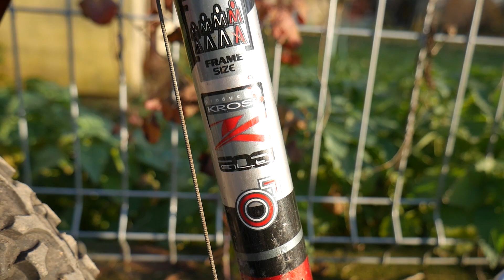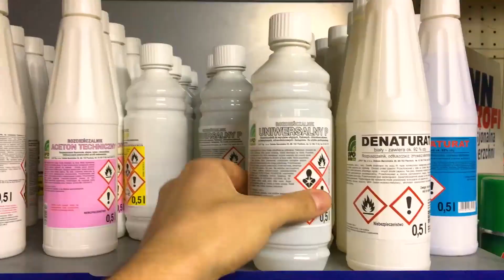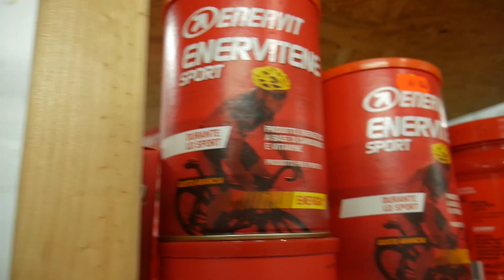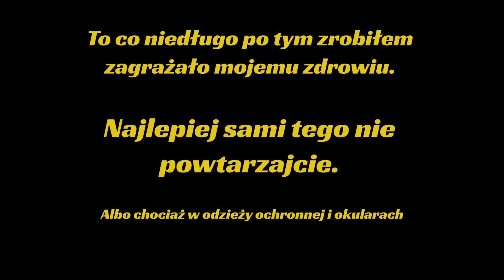Jak SPRZEDAĆ tani rower DROGO s04 cz01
Staram się zarobić na rowerze. Kupiłem starego Krossa, którego przerabiam tak, żeby go sprzedać z zyskiem. W tym odcinku robię eksperyment co najlepiej odrdzewia części: ryż, wd-40 czy coca cola.